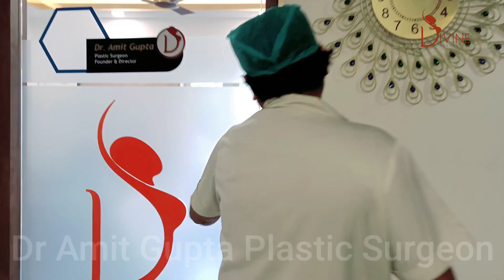Happy Patient's After 1 Day Gynecomastia Surgery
Gynecomastia is a difficult condition to live with. And we at Divine Cosmetic Surgery always tell you that the results of this surgery are extremely quick and awe-worthy. Listen to the story of our patient today who has just got his procedure done a day ago!

Men who suffer from gynecomastia know just how difficult it is to live with this condition. However, if you suffer from this problem then we at Divine Cosmetic Surgery have the best solution for you. Learn how we perform gynecomastia surgery in our today's video.

Gynecomastia is a problem that is very commonly seen in men. In gynecomastia, men have female-like boobs many times chest of men seems like female breasts which can be the reason for humiliation in public places.

This is a very natural problem faced by the people which causes due to various reasons like using steroids the hormonal changes excessive use of gym products etc.

Here we have our patient who is expressing his experience of gynecomastia surgery.

How long does gynecomastia surgery take?
Is gynecomastia surgery complicated?
Will gynecomastia return after surgery?
What are the disadvantages of gynecomastia?
Is gynecomastia surgery painful?
Is it worth getting gynecomastia surgery?
How much money is gynecomastia surgery?
How can I shape my chest after gynecomastia surgery?
What is the cost of gyno surgery in India?
What is the best surgery for gynecomastia?
Can gynecomastia be fixed without surgery?
What is the best treatment for gynecomastia?

𝗗𝗿. 𝗔𝗺𝗶𝘁 𝗚𝘂𝗽𝘁𝗮 (𝗙𝗼𝘂𝗻𝗱𝗲𝗿 & 𝗗𝗶𝗿𝗲𝗰𝘁𝗼𝗿) 𝗲𝘅𝗽𝗲𝗿𝘁𝗶𝘀𝗲 "𝗠𝗶𝗻𝗶𝗺𝗮𝗹 𝗜𝗻𝘃𝗮𝘀𝗶𝘃𝗲" 𝗚𝘆𝗻𝗲𝗰𝗼𝗺𝗮𝘀𝘁𝗶𝗮 (𝗦𝗰𝗮𝗿𝗹𝗲𝘀𝘀 𝗧𝗿𝗲𝗮𝘁𝗺𝗲𝗻𝘁)